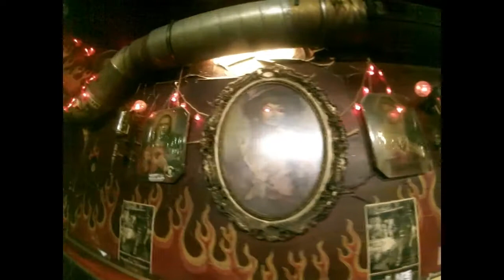ELECTRIC JAGUAR BABY - "Holly Vally" (Tour Music Video) - Official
Music video filmed during our European Tour in February & March 2017 through France, Belgium & Germany. 100 % DIY baby !

Recorded @ Studios Main D'Oeuvre
Mastered by Benjamin Farque (Cockpit Prod)